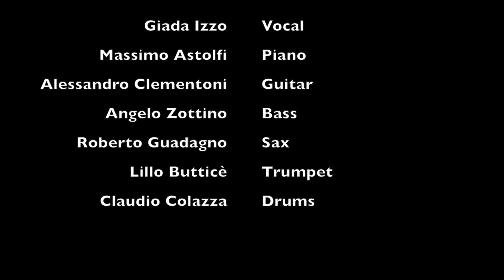HIT THE ROAD JACK - GIADA & THE BLUE NOTE ( Roma Open MMXVI)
Live Performance of Hit The Road Jack ( Jive ) by Giada & The Blue Note at Roman Sport City, Pomezia (RM) For The Dance Competition "ROMA OPEN MMXIV".

Musical Formation:

Giada Izzo - Vocal
Massimo Astolfi - Piano
Alessandro Clementoni - Guitar
Angelo Zottino - Bass
Roberto Guadagno ( Special Guest ) - Sax
Lillo Butticè - Trumpet
Claudio Colazza - Drums

Camera and Video Edit By Samuel Astolfi.